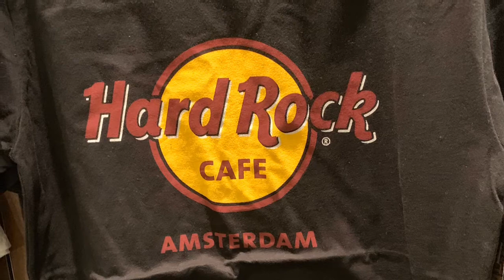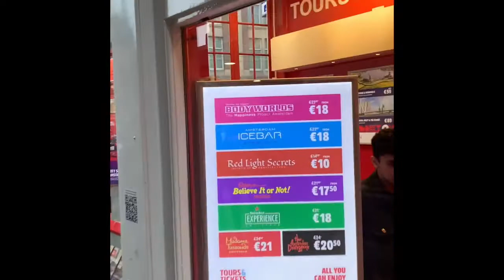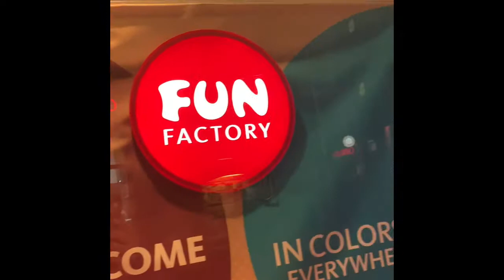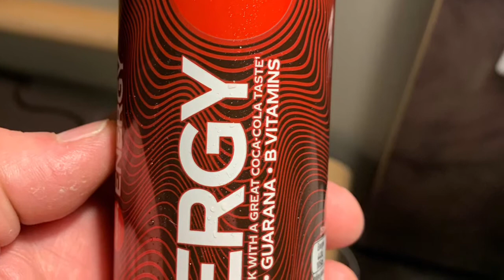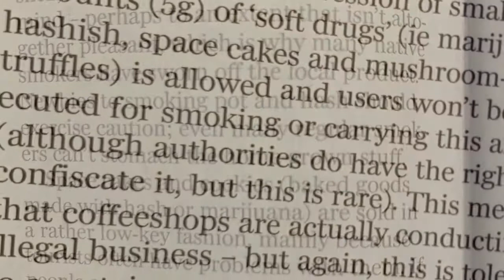Amsterdam February 2020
Off Season Traveling, February 6 to 9, 2020. Flea Markets, Street Shopping and Tours.